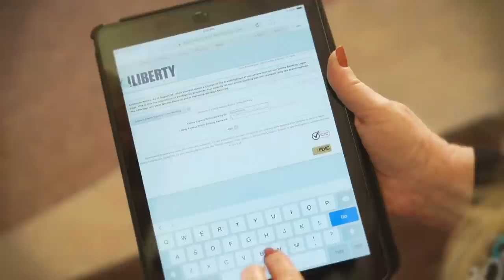Liberty National Bank serving customers since 1893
has been serving customers since 1893. This video shows the overview of Liberty National Bank and how they provide extraordinary service to their communities.